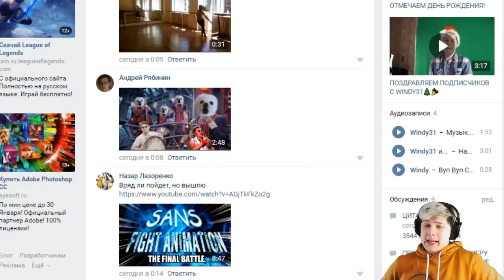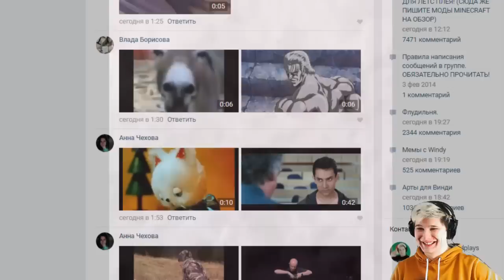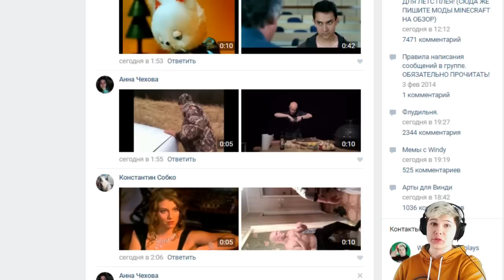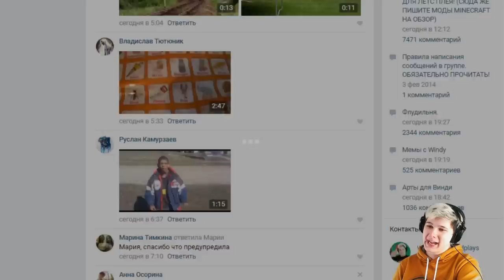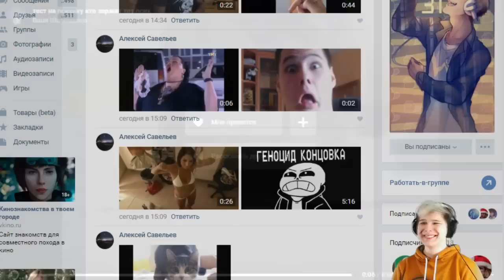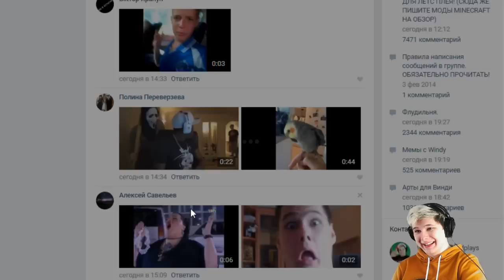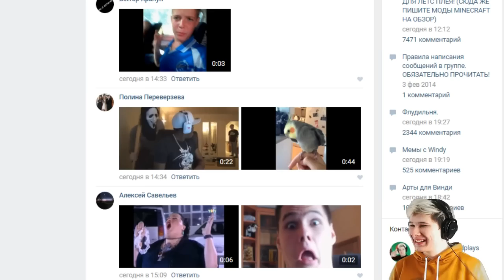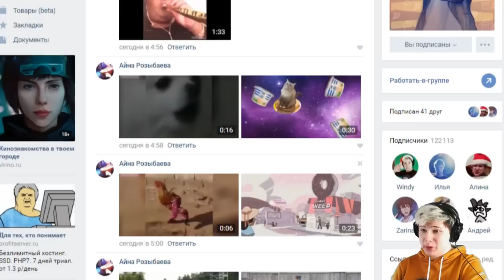ОГО! ЭТО ЖЕ ТЕСТ НА ПСИХИКУ НЕ СМЕЙСЯ ЧЕЛЛЕНДЖ #19 - Лучшая Подборка Приколов